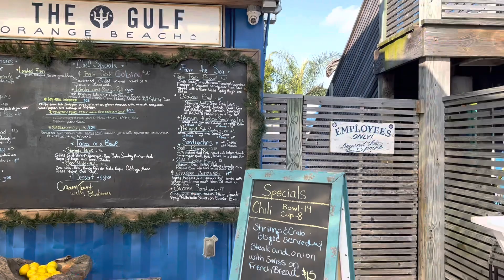Gulf Shores New Year 2023 - Full Time RV Family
We traveled from cold frozen weather to warm sunny shores! BUT this did come with a flat tire and some cold water plunges! We kicked off 2023 on the sandy beaches of Alabama!